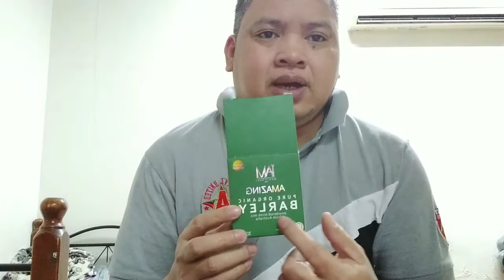PURE ORGANIC BARLEY | HOW TO DRINK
It's best to take it on an empty stomach, either 30 minutes before a meal or 2 hours after, so that the nutrients can be assimilated easily without the presence of other foods. Make sure you use either cold or room temperature liquids, as hot liquid will break down the living enzymes in the Barley.

Barley grass is rich in vitamins A and C, which act as antioxidants. These vitamins help fight off free radicals that can damage your body. They help carry free radicals out of the body and lower your risk of problems ranging from decreased skin elasticity to breast and colon cancer.